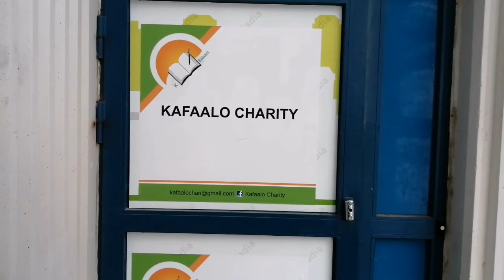Kafaalo Charity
Waa markas wax lagu barto, Cilmiga diiniga iyo miilaadiga ah.